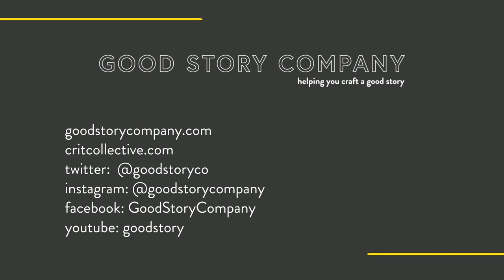How to Write Kid Characters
I am talking today about writing kid characters. So mostly for the picture book audience here, the number one thing that you have to know about writing a kid character in a children's book is that they should be relatable to kids.

So, I will cover a few things, and then will deepen the discussion over on Good Story Learning, which is our membership site with monthly updates, conversations with editors, writers, a lot of content. So you can join me over there to see this full video

About Good Story Company:
We help writers of all skill levels, all genres, and all categories, at every stage of the writing process. Need a hand with brainstorming? Want to find a critique partner? Looking for an editor to help polish up your pitch, your idea, or your entire manuscript? We have all of it and more. If you’re ready to take the next step (or the first step) in your writing journey, we’re here to help you.